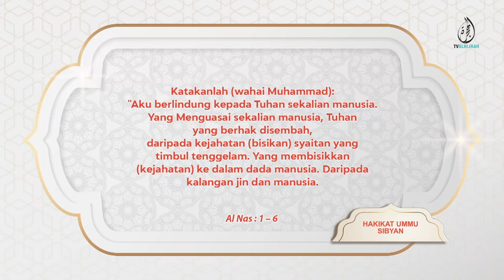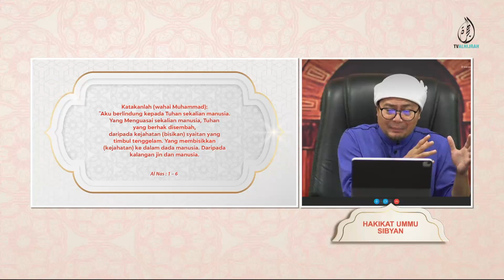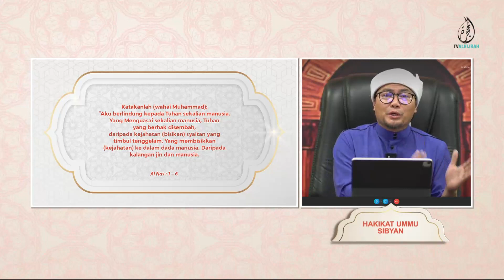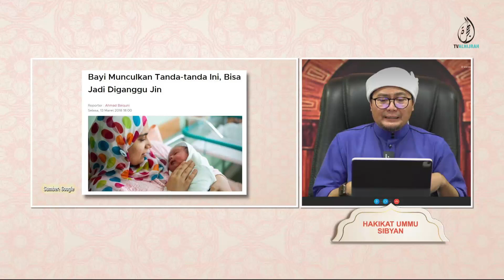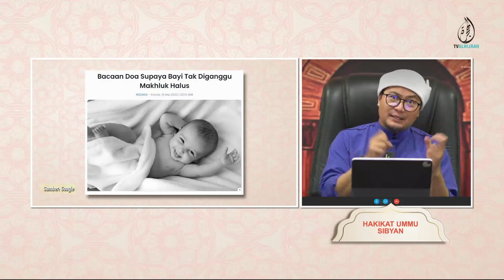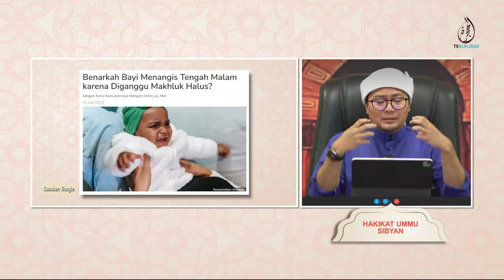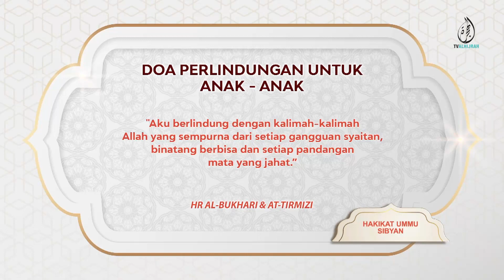020822 | HAKIKAT UMMU SIBYAN | USTAZ JAFRI ABU BAKAR MAHMOODI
Siapakah gerangan yang digelar sebagai Ummu Sibyan? Mereka dikatakan mengganggu anak-anak yang usianya di bawah dua tahun serta ibu hamil. Ia juga dikatakan Jin yang pernah menemui Nabi Sulaiman AS dan menjelaskan kepada beliau siapa yang menjadi tujuan utamanya. Ikuti perkongsian bersama Ustaz Jafri Abu Bakar Mahmoodi akan hakikat Ummu Sibyan serta mengenai cara @ kaedah untuk atasi bayi yang terkena gangguan unsur tidak jahat.